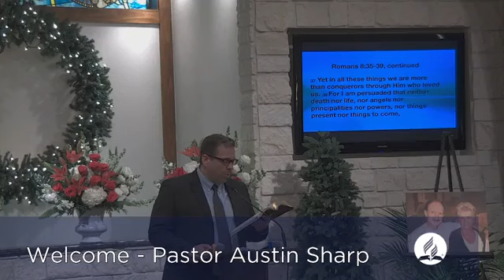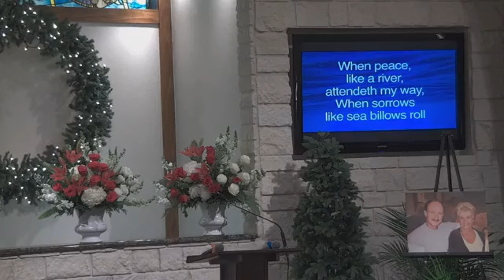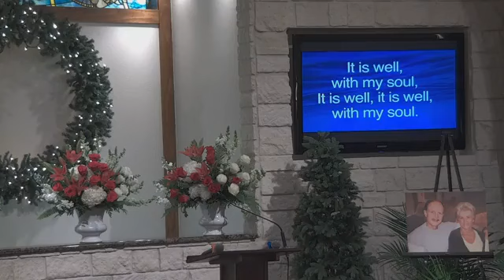Ron Scott Memorial Service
We are celebrating the life of Ron H. Scott.